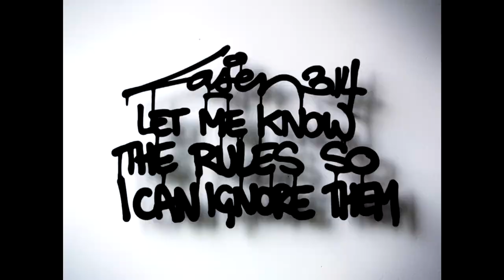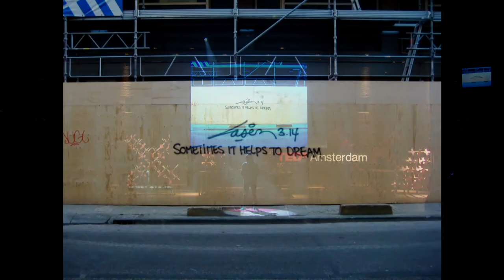The Poetry of a City | Laser 3.14 | TEDxAmsterdam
Starting out as a graffiti artist, since the year 2000, Laser 3.14 has been spreading the Poetry of a City throughout Amsterdam. Ensuring the alterative voices are heard, not just the loudest or most famous. Laser 3.14 helps spread new ideas, until they germinate and explode, driving forth the new normal. Laser 3.14 is a ‘Visual Poet’ who has been creating poetry on the streets for over 15 years. His distinctive work of visual poetry can be found around Amsterdam, some also in other cities and in galleries. He has exhibited in the Den Haag Museum, Amsterdam’s Stedelijk Museum and is part of the Amsterdam Historic Museum’s permanent collection. He also collaborated with brands such as Denham and Tommy Hilfiger. His work is known for its bold statements about politics, popular culture and everyday life. In 2017 he was awarded the PAX Peace Prize for raising issues of global stability. This talk was given at a TEDx event using the TED conference format but independently organized by a local community.